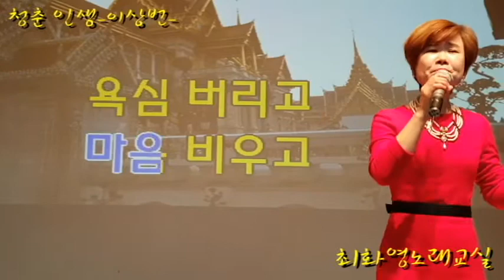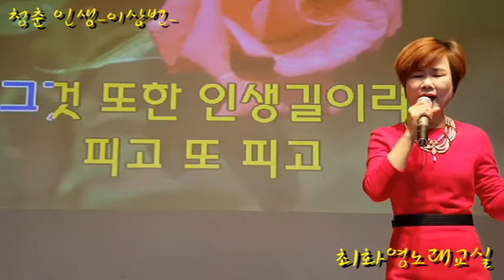청춘 인생(이상번), 노래배우기, 최화영노래교실, K-Pop(trot),韓國歌謠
감사합니다~~^^

청춘 인생

남상애 작사
이상번 작곡 , 노래

태진 : 48563

1절
사랑도 주고 사랑도 받고 그게 바로 인생길이라
마음 비우고 욕심 버리고 그것 또한 인생길이라
사랑아 인생아 한 세상을 웃고 웃었지
바람아 구름아 저 세월을 원망도 했지
친구 만나면 술 한 잔 사고 노래하고 춤도 춰보게
어제도 청춘 오늘도 청춘 우린 바로 청춘 인생

2절
사랑도 있고 이별도 있고 그것 또한 인생길이라
피고 또 피고 지고 또 피고 그것 또한 인생길이라
사랑아 인생아 내 가는 길 막지를 마라
미자야 옥자야 이 오빠가 행차 마신다
울지를 마라 우지를 마라 울어 본들 소용 있겠니
예쁜 옷 입고 여행도 가고 우린 바로 청춘 인생
우린 바로 청춘이라네 청춘 인생